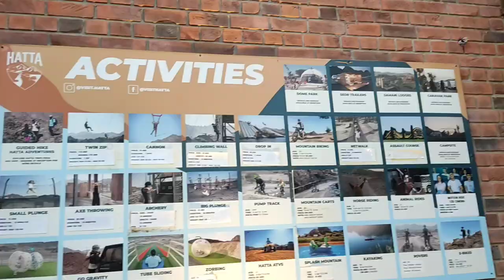Oman Hatta Travel Vlog 2023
Discover Hatta the border area of Oman and UAE